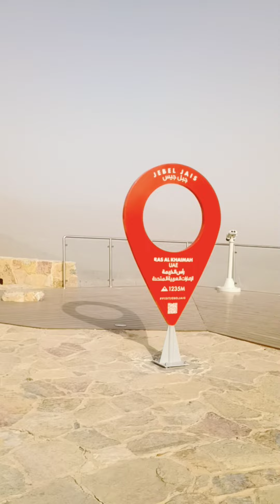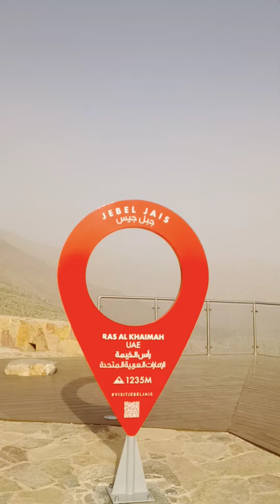Tour from Ras Al Khamiah to Jabel Jais Hill Top